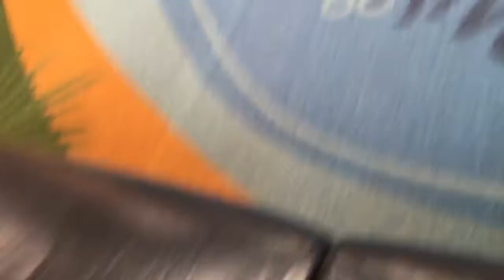April 11-12, 2018 Bubbles